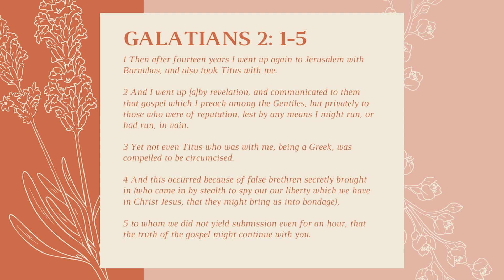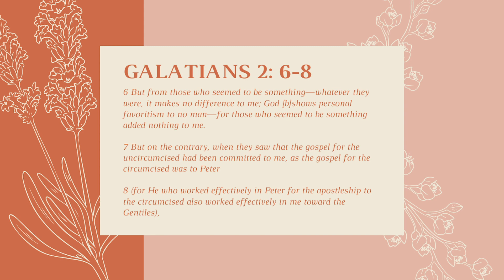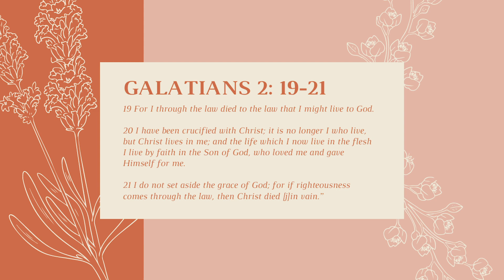BIBLE STUDY WITH ME: Galatians 2 | Check Your Heart.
Hi friends!
Welcome to another Faith Friday (and on a FRIDAY)!! This time we're diving into the second chapter of the book of Galatians and this chapter is GOOD.

Thank you for your kind hearts that are always so willing to listen and share.